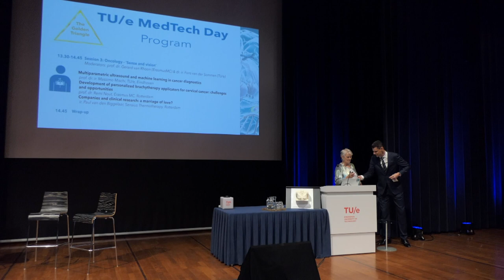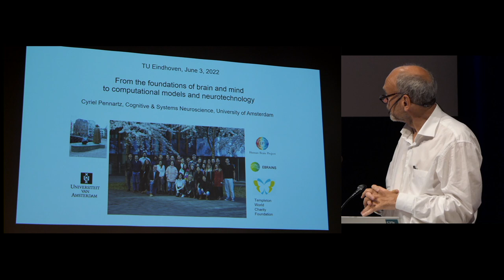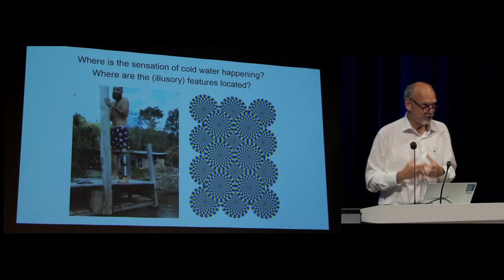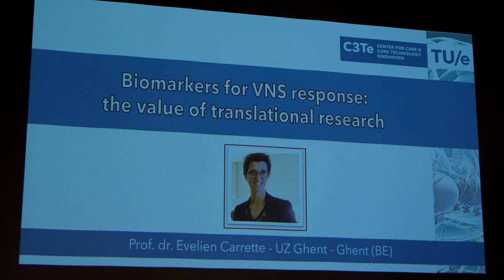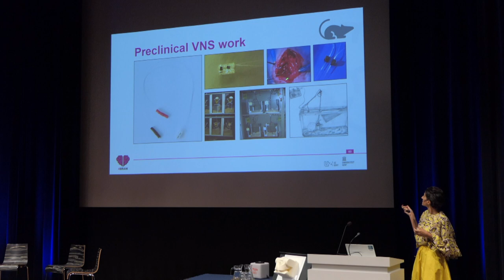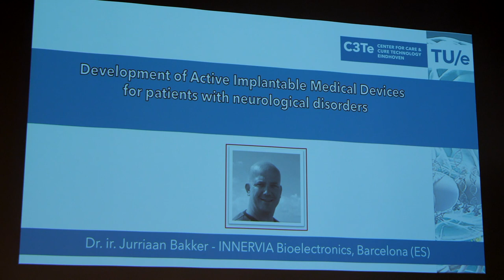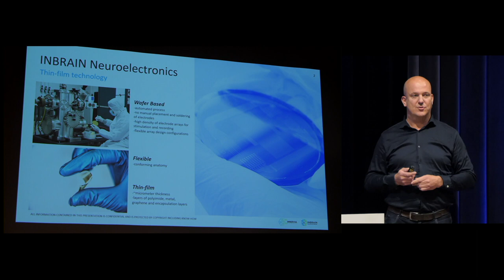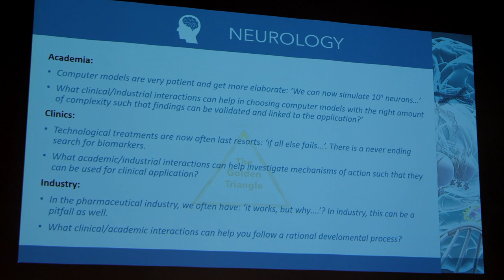TU/e MedTech Day - Session Neurology